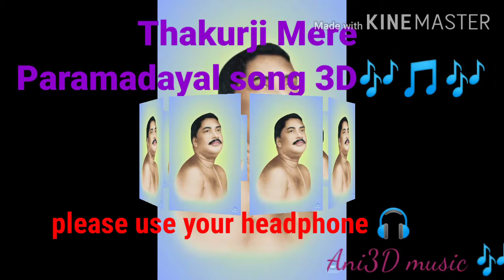thakurji mere paramadayal song 3D Anukul Thakur song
artist_pt. balaram